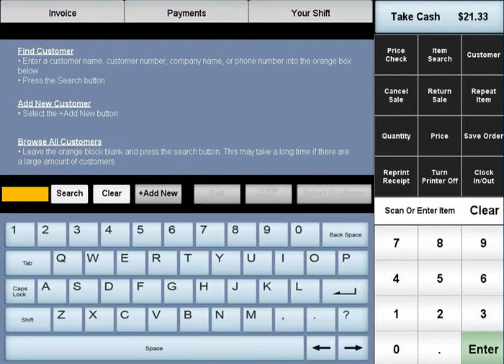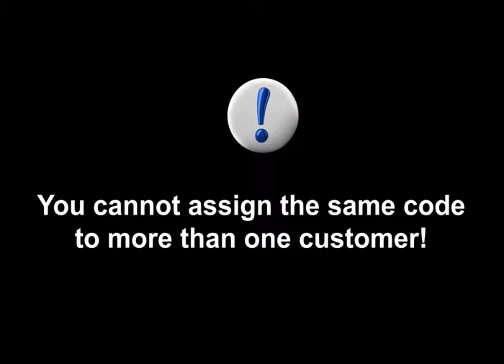Retail 18 - Attaching a Customer to an Order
How to attach a customer to an order, as well as create a new customer an edit a customer's information.